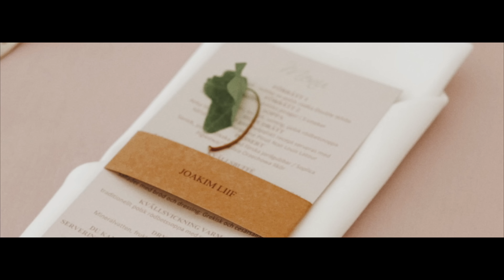TELEDYSK ŚLUBNY - PARA JAK Z HOLLYWOODZKIEGO FILMU /PAŁAC WIENIAWA/ LOW LIGHT PRODUCTIONS 2018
Bardzo oryginalny teledysk ślubny wyjątkowo pięknej szwedzkiej pary, która na swój ślub wybrała Pałac Wieniawa na Pomorzu. Niesamowita historia - poznali się na studiach medycznych, na które oboje przyjechali ze Szwecji do Polski. Postanowili wrócić i powiedzieć sobie TAK w miejscu w którym zrodziła się ich miłość. Czyż to nie romantyczne?